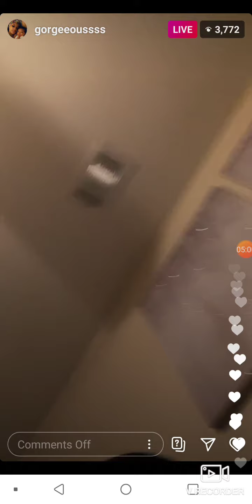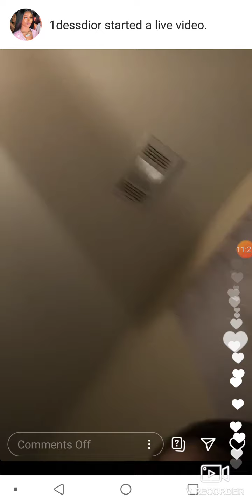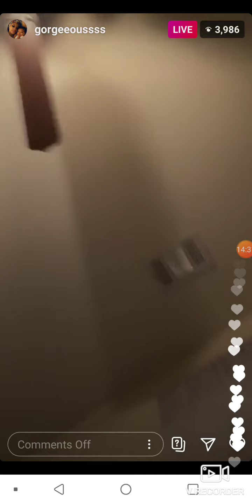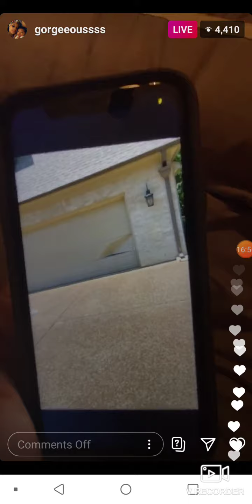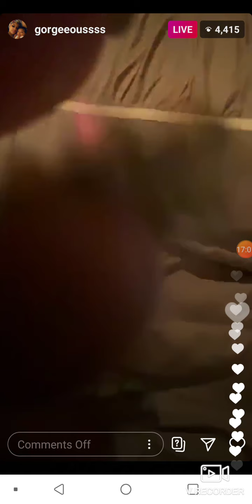ALL THE TEA IF U INTO IT . U DONT WONT TO MESS.